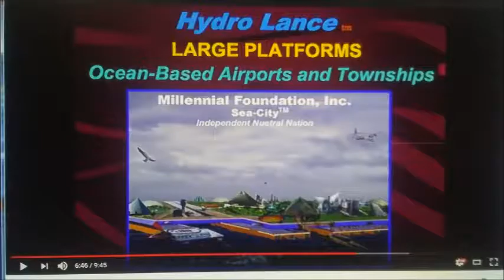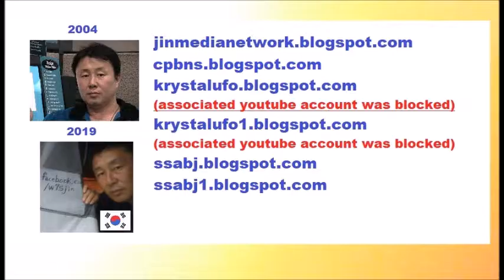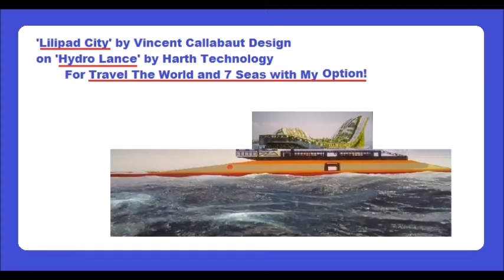My Sep 13,14 2019 Slideshow 2